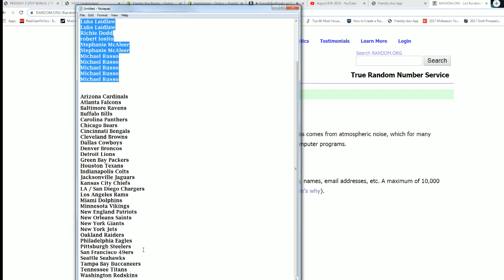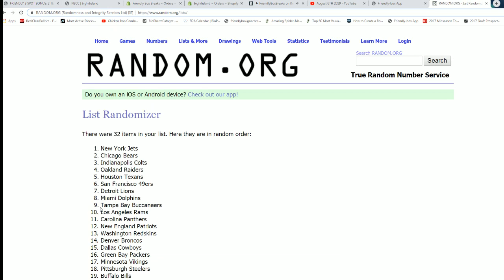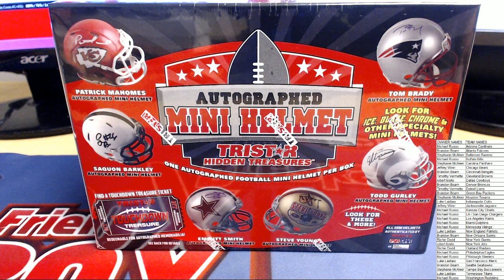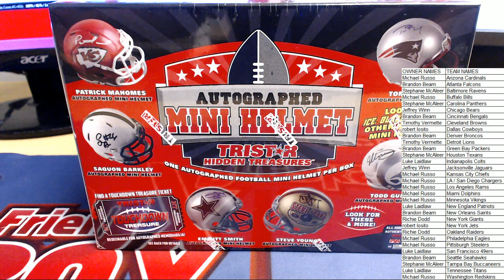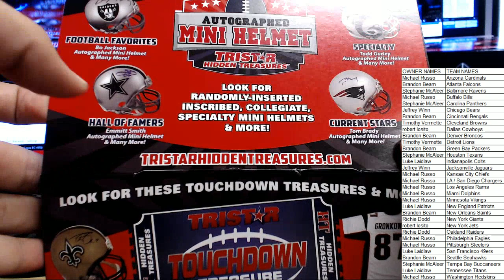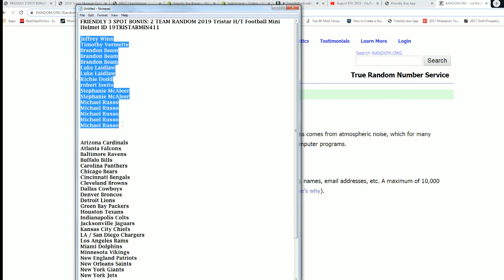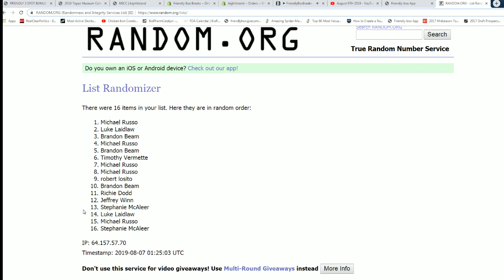FRIENDLY 3 SPOT BONUS 2019 Tristar HT Football Mini Helmet ID 19TRISTARMIN411